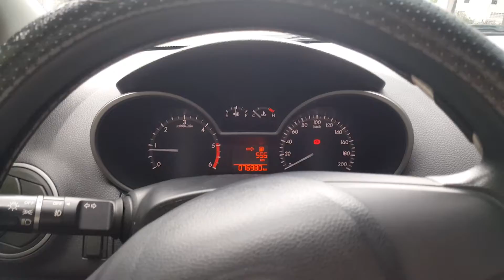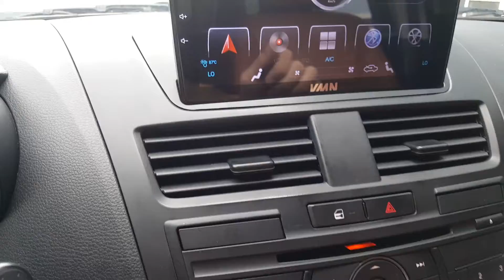Mazda BT50 đẹp miên man giá hạt rẻ liên hệ 0935199868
oto cu gia re
oto cu
oto cu